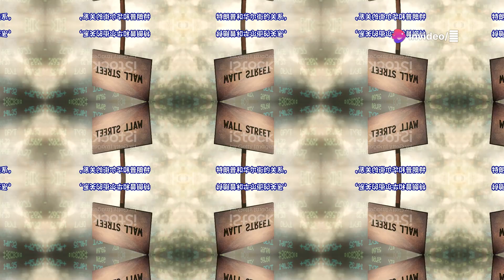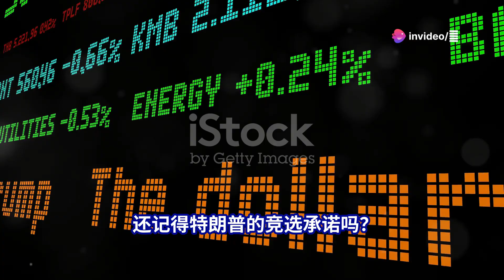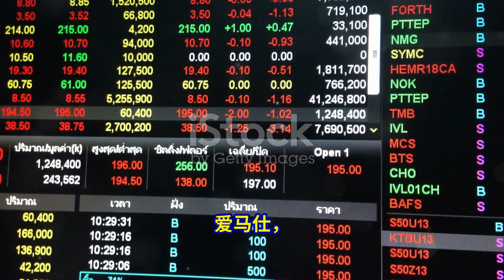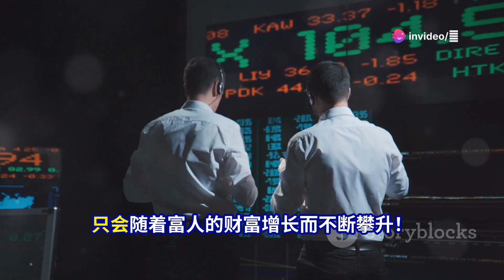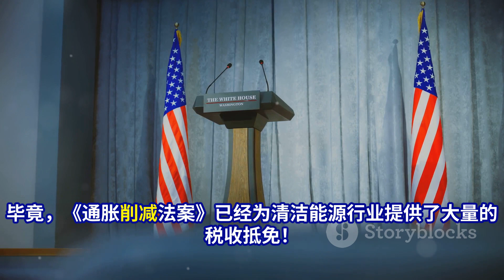戏说美股11月10号:特朗普胜选带飞美股，哪些板块和个股能获持久提振？